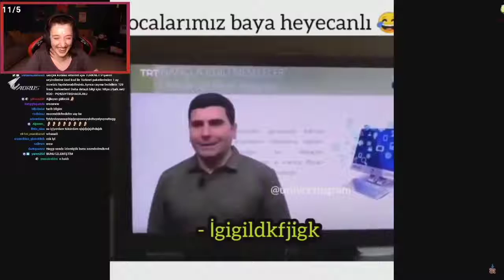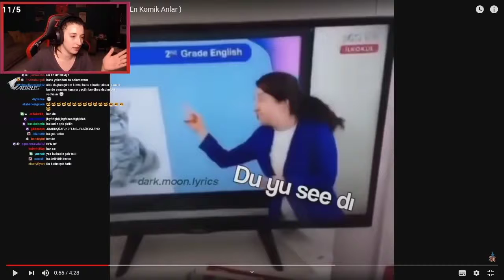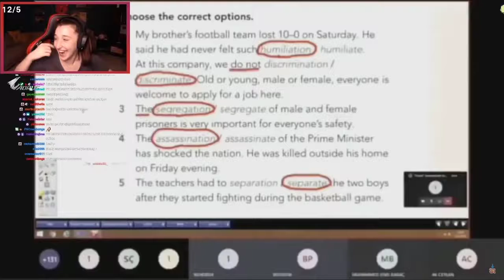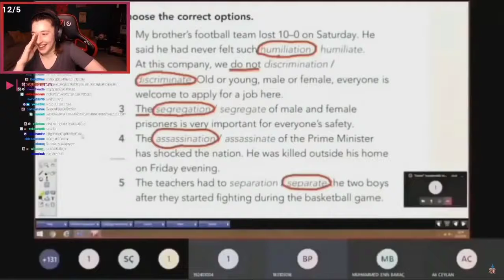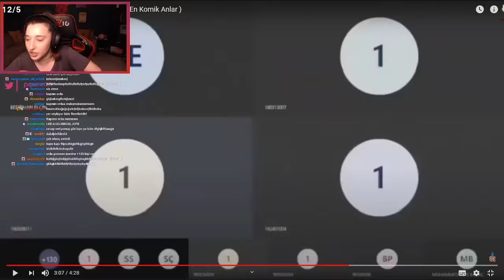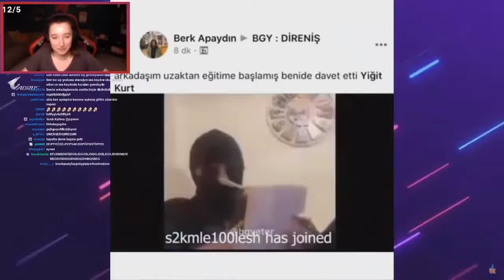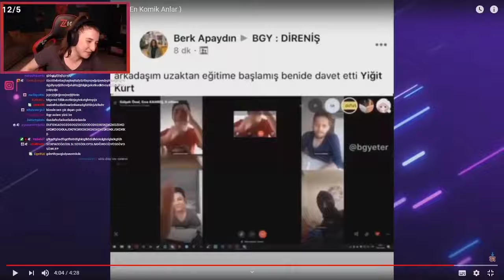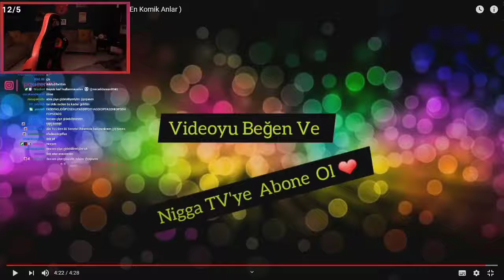PQUEEN TÜRKİYE'NİN UZAKTAN EĞİTİM İLE İMTİHANINI İZLİYOR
Teliflik bir durum varsa veya kaldırılmasını istediğiniz bir video lütfen mailden bana ulaşınız.
Seviliyorsunuz